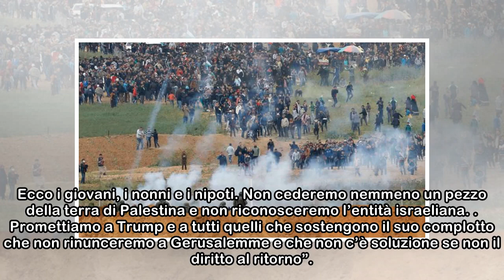Striscia di Gaza, Israele spara sui manifestanti palestinesi: 15 morti, oltre 1000 i feriti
Torna alle stelle la tensione tra israeliani e palestinesi. Almeno 15 manifestanti palestinesi sono morti durante i violenti scontri con l'esercito israeliano lungo la barriera difensiva tra Gaza e lo...